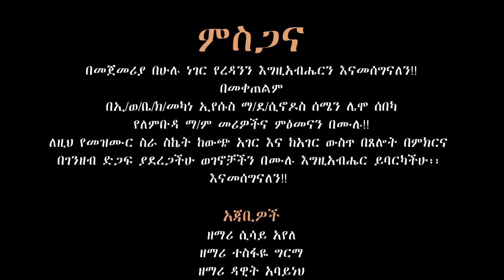አዲስ መዝሙር ተለቀቀ:: የለምቡዳ መካነ ኢየሱስ ኤልሻዳይ መዘምራን